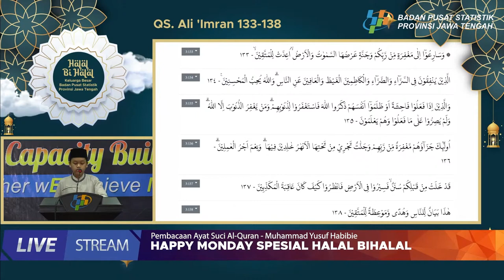Surat Ali 'Imron ayat 133- 138 | Muhammad Yusuf Habibie